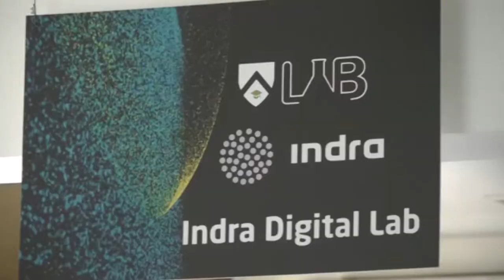NEP Decoded Part5 Saturday Wisdom: S S Mantha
The presentation is about the nuts and bolts of a Digital University. The Future is Blended, Hybrid and Virtual. A GER of 50 can be realized not in 15 years. It can be done in 5 years - provided the virtualisation and Digital Transformation is complete.